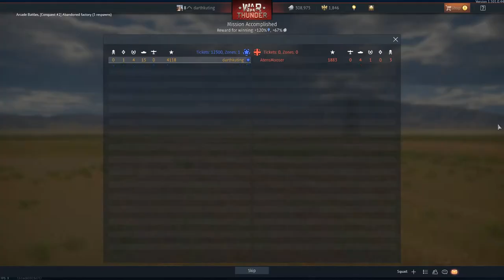War Thunder Episode 2 - Russian Tank Battles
Today we will be getting into tank battles using the Russian line of tanks, these will be early game tanks so light tanks and a tank destroyer.

I just love the feeling of shooting massive cannons at very large hunks of metal, and you can definitely feel it, and hear it with every shot, War Thunder did well with their ground forces combat and here I will represent a very meaty nation when it comes to tank warfare.